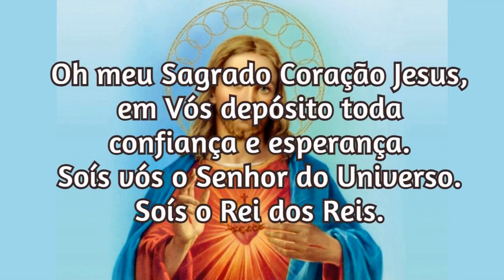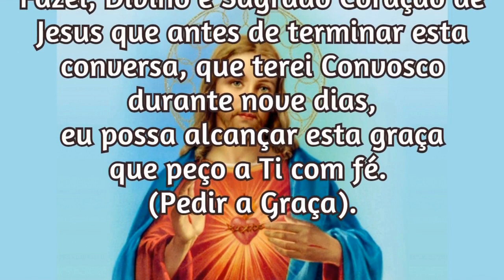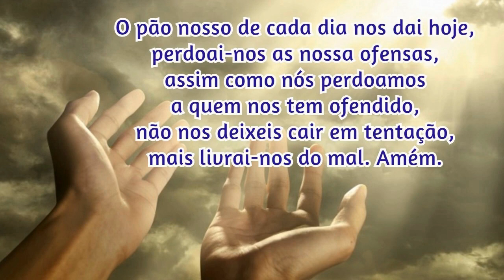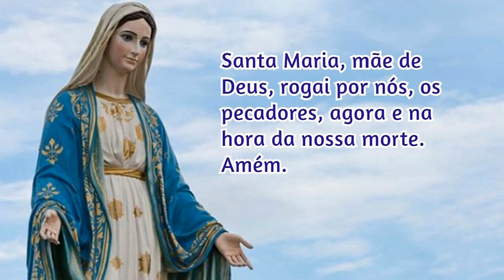18/08/2022 Pedir uma Graça Sagrado Coração de Jesus